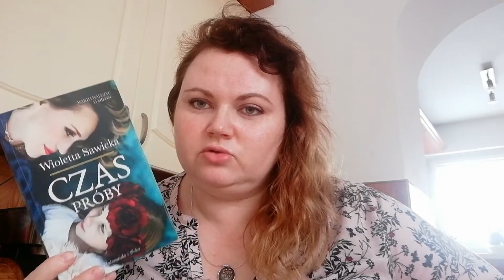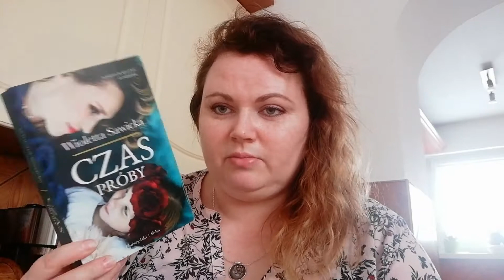Tłusty czwartek/ nie pieczemy pączków/ dzień jak co dzień